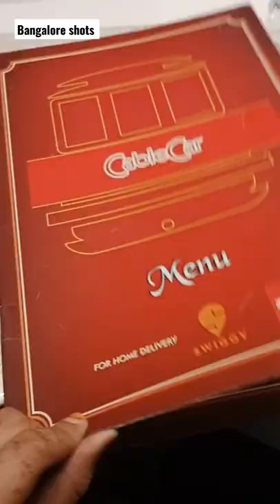subscribe Bangalore shorts |@cable car |Best Buffet pack|30 varieties